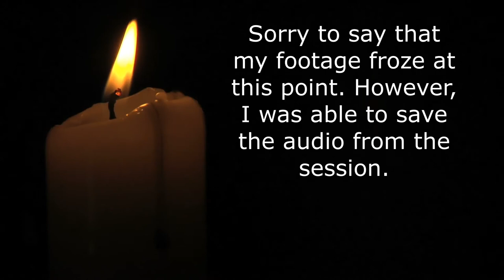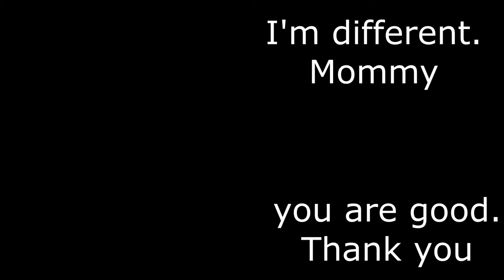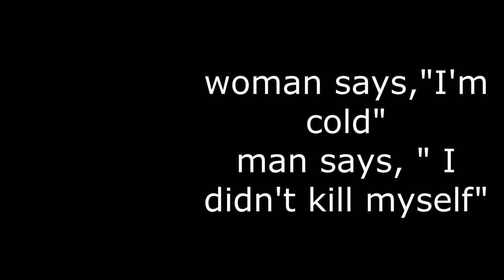Meet my haunted doll with an Attachment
Hello everyone. Welcome back. Happy to have you join me for this crazy video. In this video, I introduce you to my new haunted doll. This doll, however, is unlike any other. Not only is it a haunted doll, but it also have a small boy attached to it. So, I guess you could say that I have a new son and a haunted doll. Now we need to do a spirit box to find out more about the both of them. Besides, what would Halloween be with out a haunted doll?

Happy Halloween!